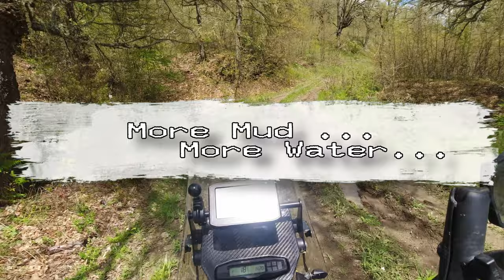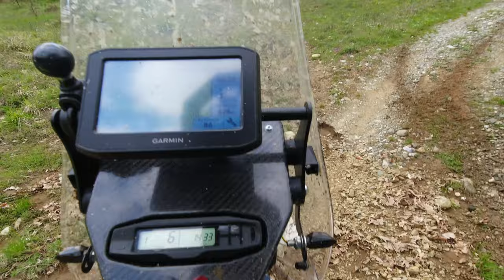Περιπέτεια σε Λάσπες και Ποτάμια - Σαμαρίνα #701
▶ 10 Μοτοσικλέτες και 10 Αναβάτες ξεχυθήκαμε στον Σμόλικα και στο Βόιο.
Περάσαμε μέσα από τα Ποτάμια και τα ξακουστά γεφύρια της περιοχής και οδηγήσαμε σε καταπράσινα πανέμορφα τοπία !

▶ Λογισμικό
Davinci Resolve 17
Paint.net

▶ Χάρτες
Garmin
openstreetmap

00:00 Trailer
00:31 Channel Trailer
00:52 Intro
01:33 How to Ride to Samarina
03:37 The Ride
06:12 Warp Up
07:51 Fast Track
09:43 The Stone Bridge
11:36 Playground
14:33 Some Mud
16:30 The River
20:39 More Mud - More Water
23:06 The Scenic Route
25:49 Outro